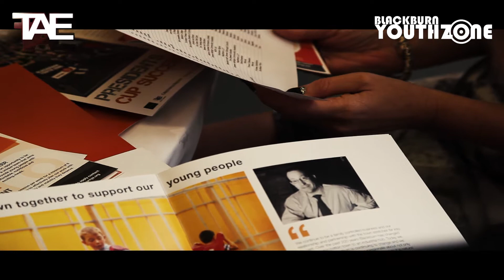Blackburn Youth Zone - Starting Where Young People Are, Going Where Young People Take Us (TAE)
A short video for Blackburn Youth Zone (BYZ) to showcase some of the amazing work that BYZ does to encourage and support young people in what they want to do.

Produced, Directed, Filmed & Edited By
Triple A Entertainment (TAE)